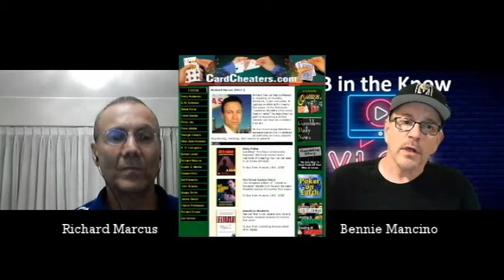What you missed on B in the Know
BintheKnow is a channel devoted to Casino Gaming and primarily focuses on Table Games. The host is longtime casino veteran Bennie Mancino. His contributions to gaming and table games earned him the Global Table Games and Protection Conference's Lifetime Achievement Award in 2023. B gives his no-hold bars commentary during discussions with the who's who in Casino Gaming. Enjoy this recap of what you've missed.